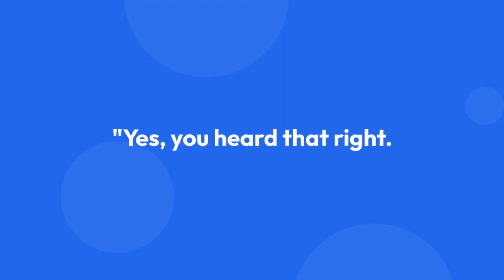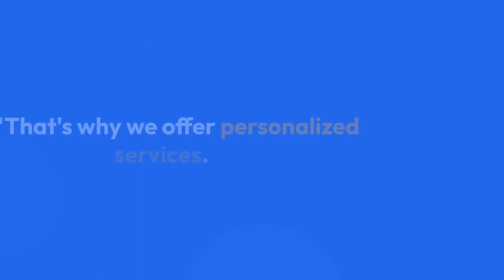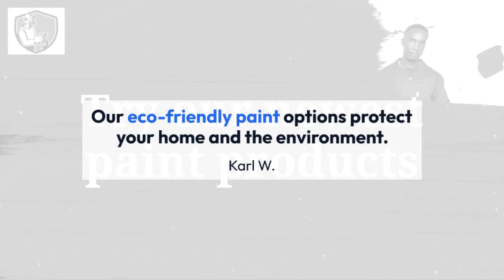Kenya's Leading Painting Services: Exclusive 10% Discount for Women Quotation for 2023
Our clients love us for our dedication, quality, and affordability. Join the ranks of satisfied homeowners who trust The Machine Painting Company Ltd for all their painting needs in kenya